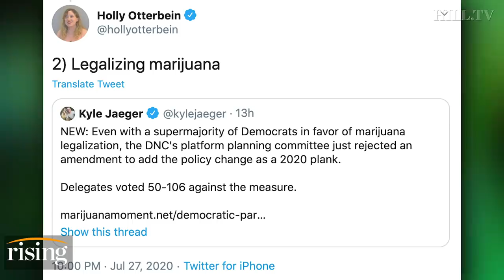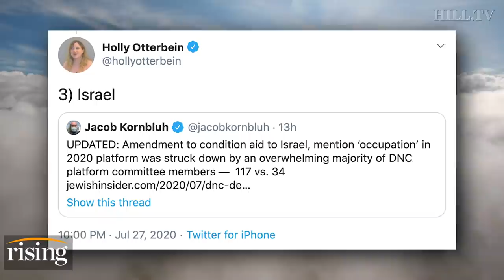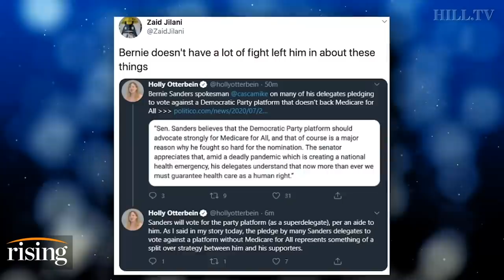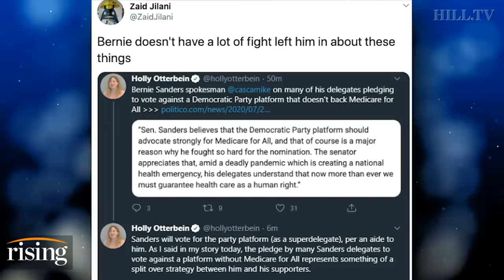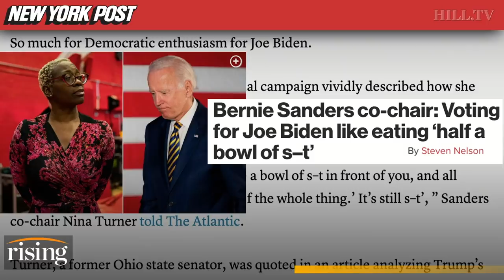Krystal and Saagar: Nina Turner Says Voting For Joe Like Eating ‘Bowl Of Sh*t,’ DNC Platform Set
Krystal and Saagar react to the DNC's remote platform committee meeting where Democrats voted on the policy platform for 2020.